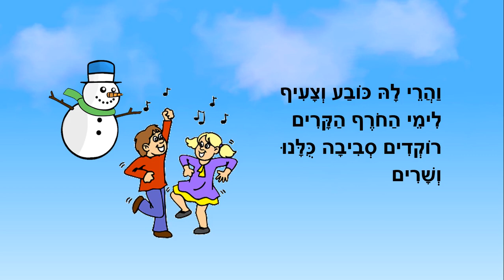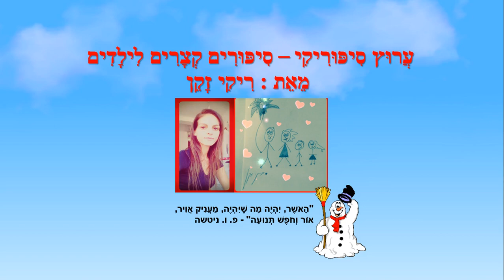בובה בשלג - חורף לילדים - כתבה: ריקי זקן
בובת שלג
סיפור ילדים לחורף